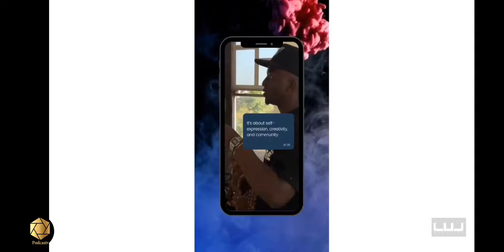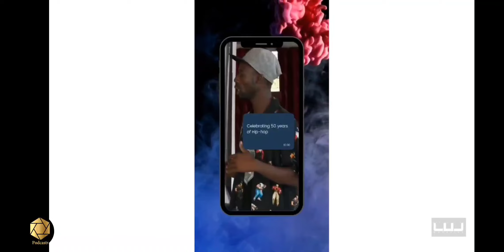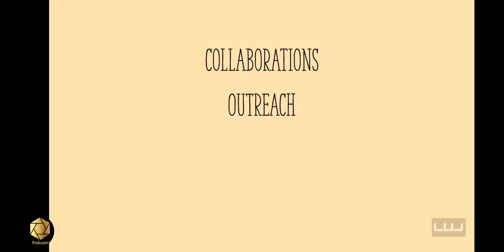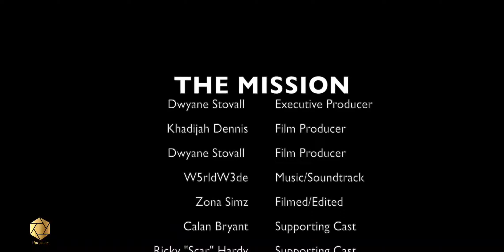FyreNation Crew | Back to the Streets | Ep. 4 "The Mission"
LUL Magazine presents "FyreNation Crew: Back to the Streets", a mini-docuseries about the Atlanta-based international dance crew, FyreNation Crew! The series reflects over the origin stories of the founders, Joy "Kuma" Gasaway, and Anthony "Fyrefli" Gasaway, as well as the mission, journey, influences and legacy of the crew worldwide.

The series also airs live on Roku and The Enterprise Theater TV App and channel, and released in May of 2024 shortly after the 9th Issue of LUL Magazine featuring the crew, entitled "FyreNation Crew: Against All Odds".